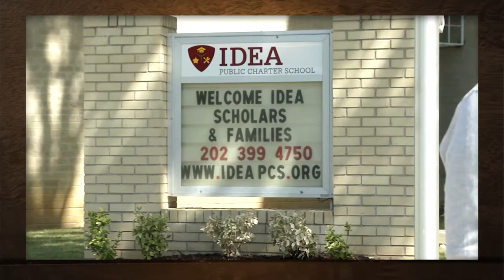[RNSH316] The Rock Newman Show ft. Mayor Muriel Bowser